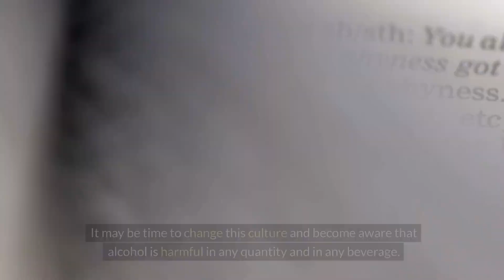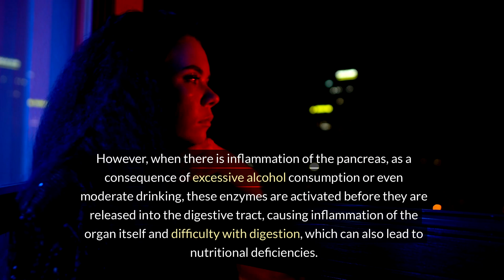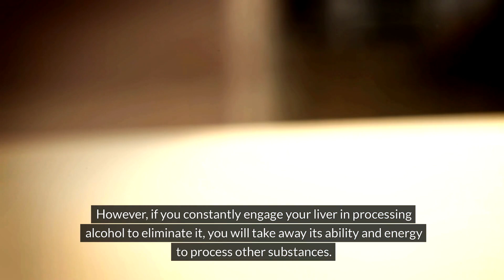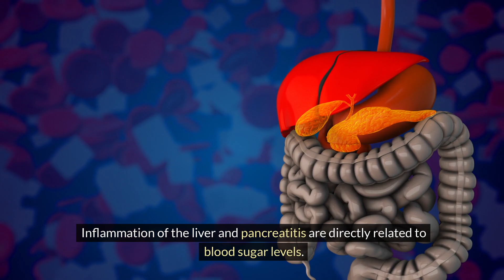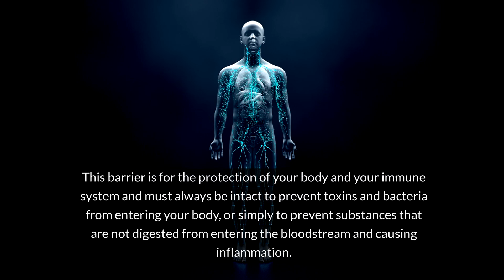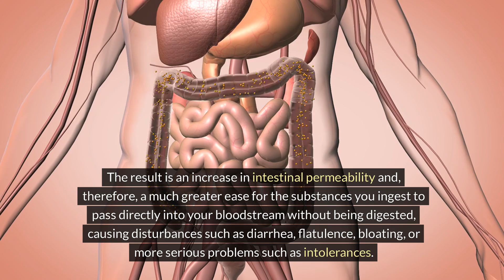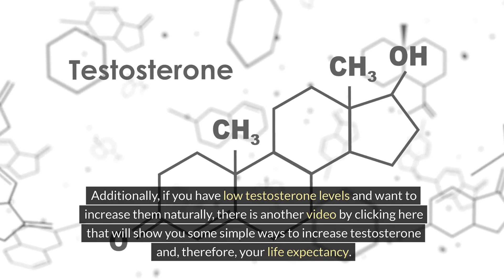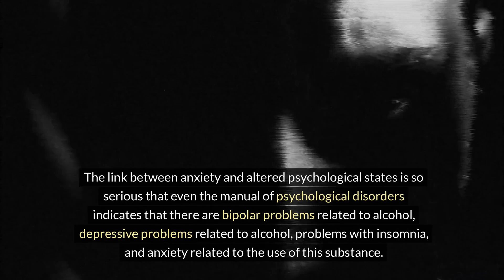The Surprising Effects of Quitting Alcohol 🚫🍷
Thinking about quitting alcohol? In this eye-opening video, we explore the surprising effects of giving up alcohol and how it can dramatically transform your life. From improved physical health to enhanced mental clarity, the benefits of sobriety are profound. We’ll discuss how your body and mind change when you stop drinking, including weight loss, better sleep, and improved mood. Join us as we reveal the unexpected advantages of quitting alcohol and provide you with tips to support your journey to sobriety. Watch now to discover how life can improve without alcohol!

🌟 **Physical Health Improvements** — Learn how quitting alcohol can boost your overall health and energy levels.
🧠 **Mental Clarity** — Discover how sobriety enhances cognitive function and mental well-being.
💤 **Better Sleep** — Find out how quitting alcohol can lead to improved sleep quality and rejuvenation.
⚖️ **Weight Management** — Explore how sobriety can help you lose weight and maintain a healthy lifestyle.
😊 **Emotional Benefits** — Understand the positive emotional changes that come with living alcohol-free.

The Surprising Effects of Quitting Alcohol(00:00)
Alcohol Misconceptions(00:30)
Support Our Channel(01:29)
Socializing and Alcohol(01:58)
Alcohol's Impact on Health(02:28)
Pancreas and Endocrine System(02:57)
Liver Health(04:00)
Blood Sugar Levels(04:58)
Central Nervous System(05:53)
Digestive System(06:52)
Circulatory System and Heart(07:22)
Sexual Function(08:51)
Muscular Skeletal System(09:51)
Lower Risk of Cancer(10:49)
Psychological Health(11:20)
Alcohol Dependence(12:19)
Seeking Help(13:18)
Share Your Experience(13:47)

In conclusion, the effects of quitting alcohol can be truly transformative. From physical and mental health improvements to emotional well-being, embracing sobriety can lead to a happier, healthier life. If you're considering cutting alcohol from your life, this video provides essential insights and motivation to help you on your journey. Start your transformation today!